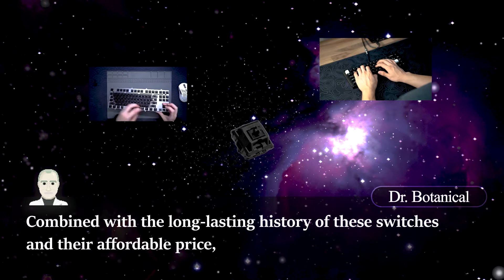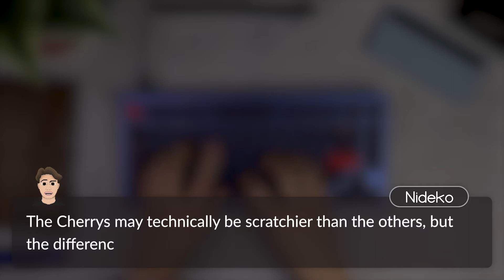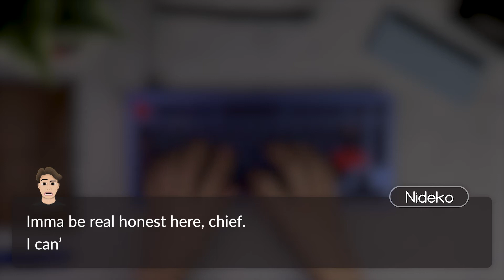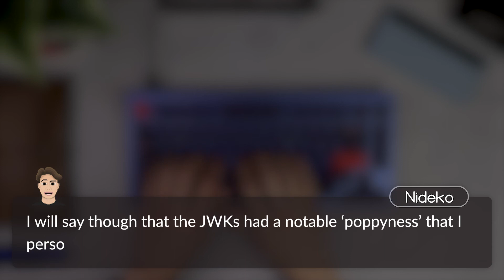A Budget Nylon Switch Comparison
It took me 4 days to film all the sound tests :\

Dr. Botanical told me to share these links to buy any of the stuff we used in the video:
- Curved Tweezers
- Switch Opener